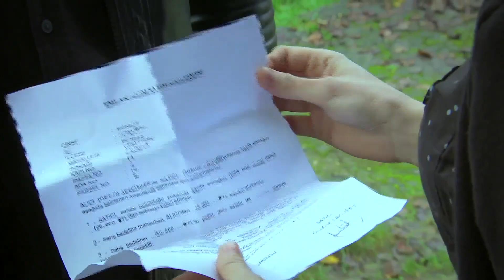مليح يساعد أخته | أليف الحلقة 75